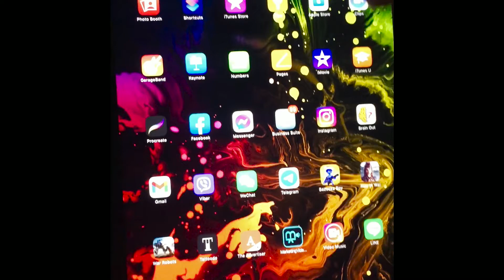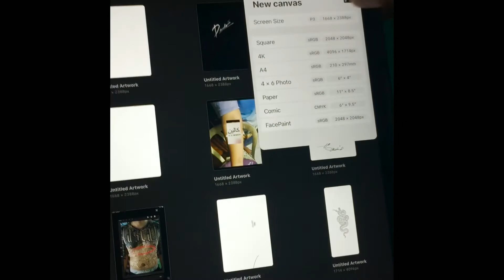Design a Tattoo using Procreate